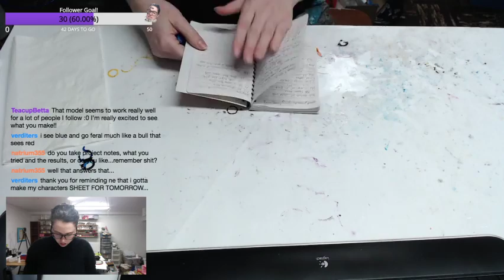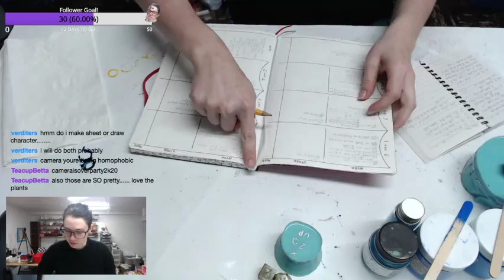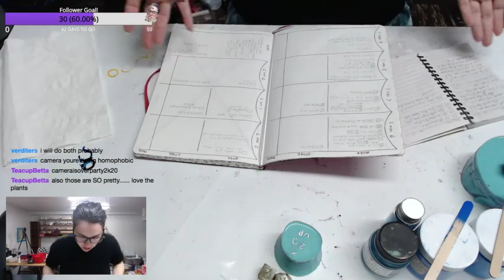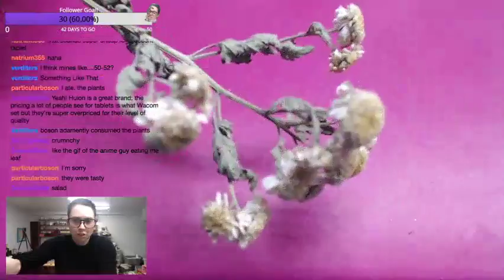Deep Sea Dice & Other Experiments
Making Dice for my Mom!